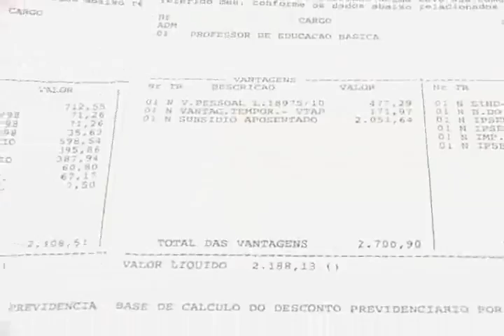Paralisação professores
A paralisação nacional de professores também está atingindo Poços de Caldas.